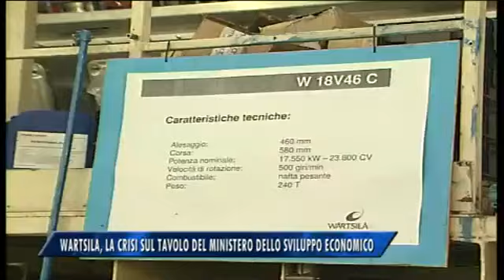12/05/2016 - WARTSILA, LA CRISI SUL TAVOLO DEL MINISTERO DELLO SVILUPPO ECONOMICO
IL NOTIZIARIO (giovedì 12 maggio 2016) - Si apre oggi a Roma presso il Ministero dello sviluppo economico il tavolo di confronto con la Wartsila che ha annunciato 550 esuberi di cui 90 riguardano lo stabilimento triestino di Bagnoli della Rosandra